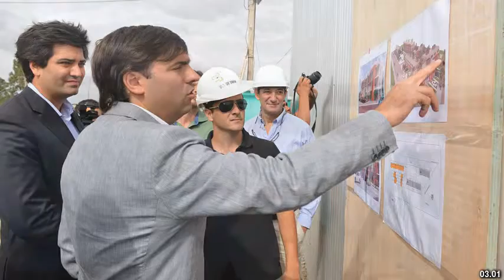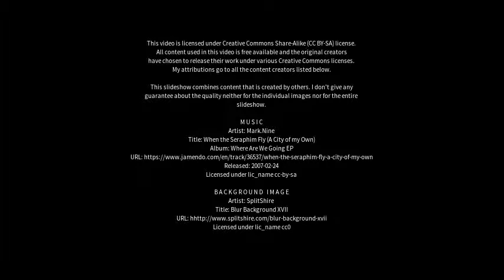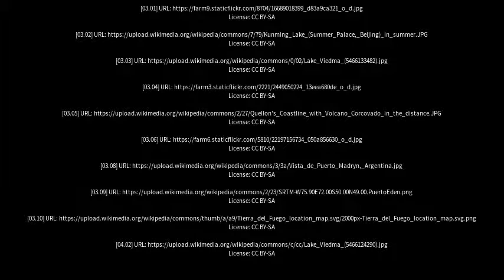Best places to visit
Best places to visit - Viedma (Argentina) Best places to visit - Slideshows from all over the world - City trips, nature pictures, etc.